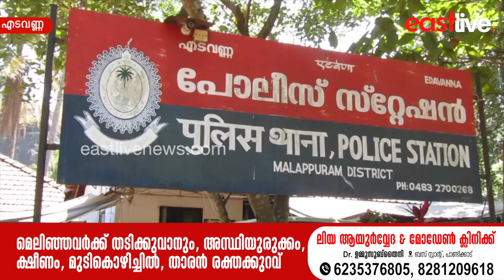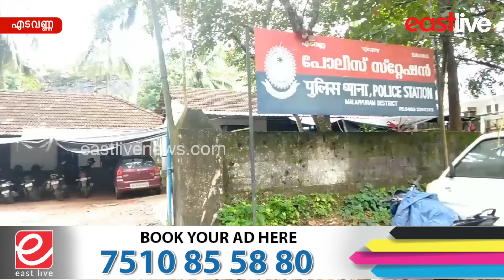എടവണ്ണയിലെ സദാചാര ഗുണ്ടായിസം; CPM ലോക്കൽ സെക്രട്ടറിയുൾപ്പെടെ 5 പേർ അറസ്റ്റിൽ | Edavanna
Moral Hooliganism in Edavanna; 5 people including CPM local secretary were arrested